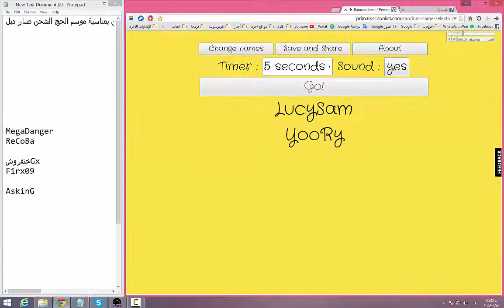قرعة أمير الحروب الأولى ( سيرفر فولكانو )